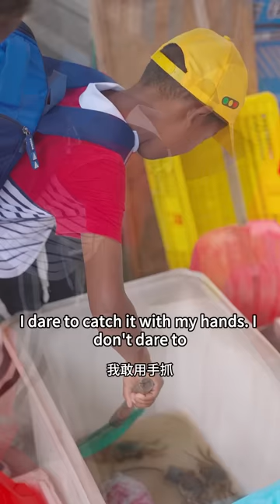Our son always complains about missing Mom and Dad's cooking. Let's let him feast this time!